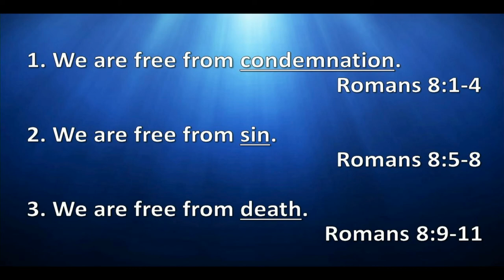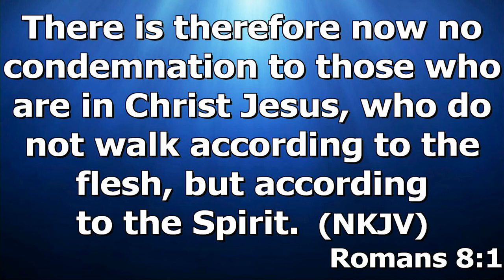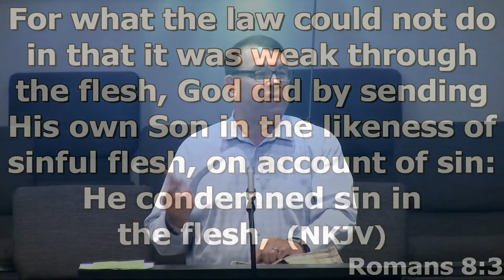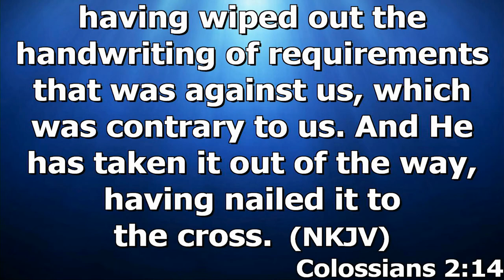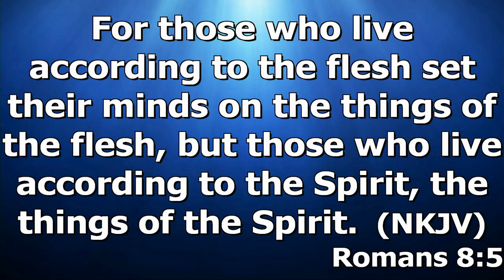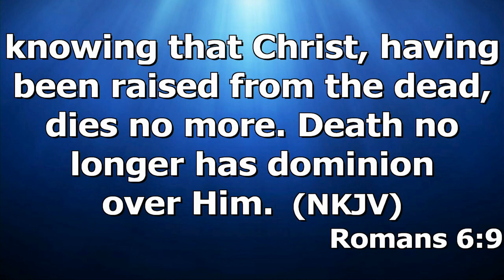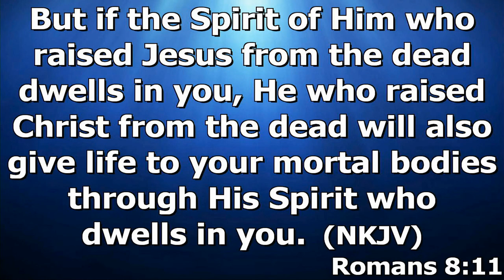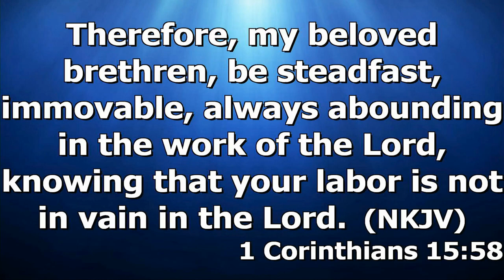"Freedom In Christ" by Pastor Michael Franklin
Pastor Michael Franklin's message "Freedom In Christ" was recorded Wednesday evening May 12, 2021 at Rye Hill Baptist Church - Fort Smith, Ar. Enjoy the message and may God Bless.

Romans 8:1-11